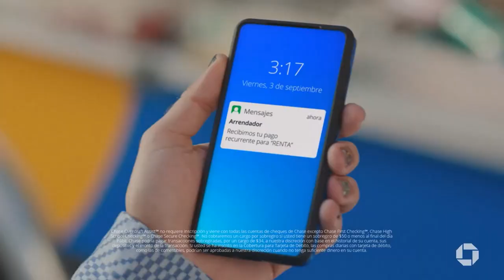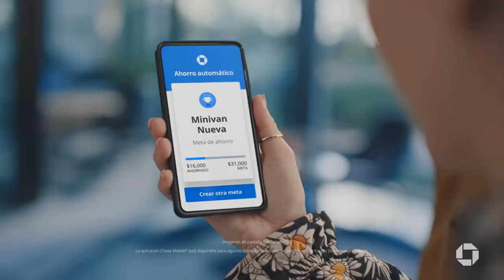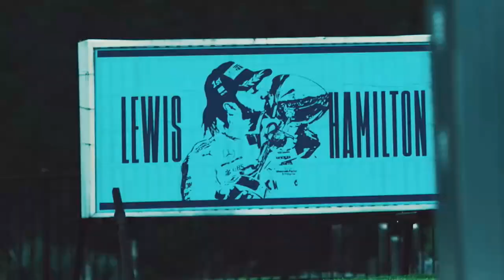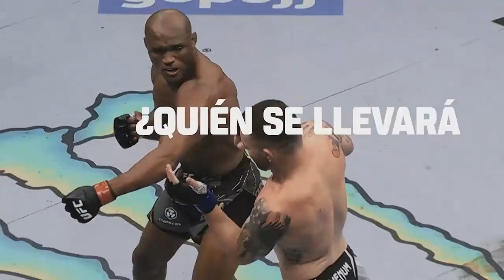Penarol vs Yacare Super Rugby Americas Rd 5 2023